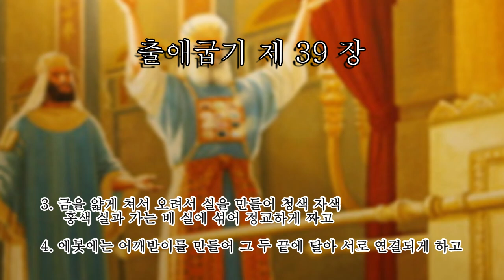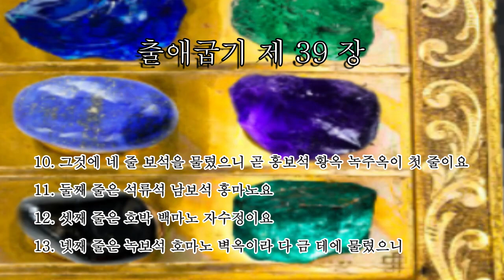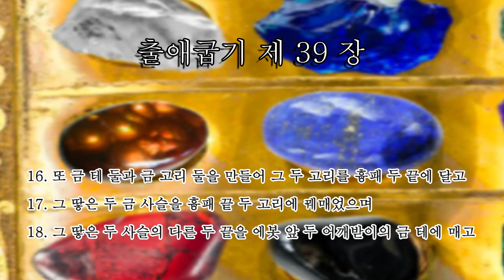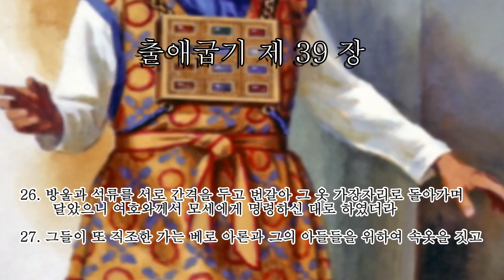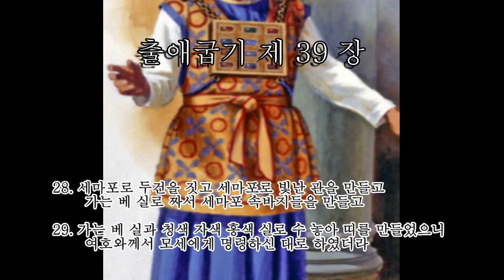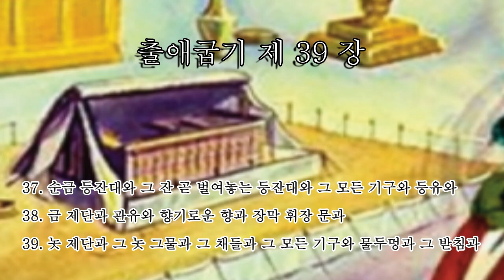포토성경통독 출애굽기 39장